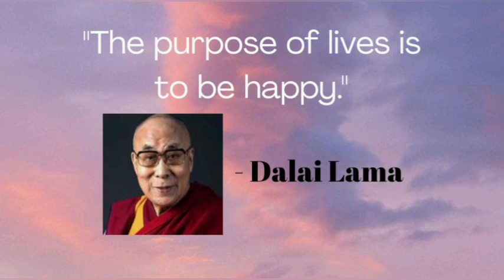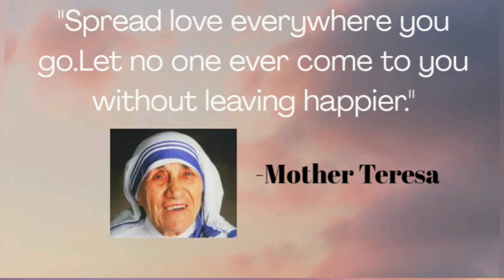10 Motivational Quotes From Famous People | Vanz Official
Hello,welcome to Vanz Official.

Facebook Page ( Hugot,Patama at Iba pa) - Please Like and Follow

motivational quotes about dreams,
life motivational quotes in english,